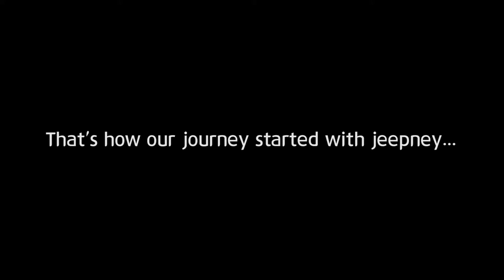2016 APYE(Aisa-Pacific Youth Exchange) Music video _bang bang bang(BIGBANG)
2016 APYE(Aisa-Pacific Youth Exchange) Music video _bang bang bang(BIGBANG)
Manila & Sta. Rosa in Philippines

Cohost_ Urbanyouthacademy, ADB, UN-Habitat